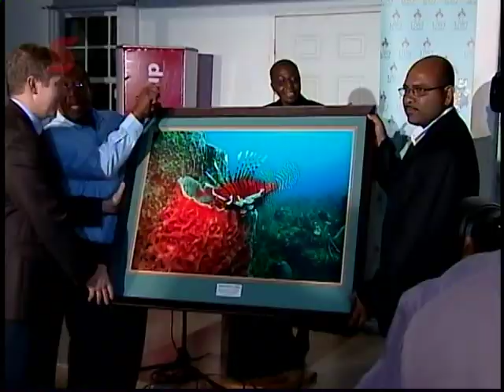Scotiabank, The Teller Series, 2012, Series 1 - Scotia Goes Green on Lionfish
Scotiabank & the U.W.I Marine Laboratory launch their Eat them to Beat them Campaign.